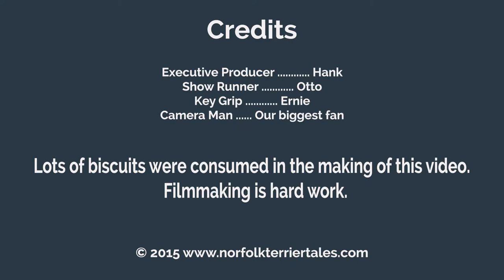Norfolk Terrier Otto Spies a Crane